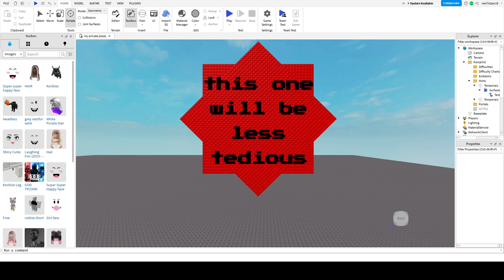tristan's goober puzzle - level 29